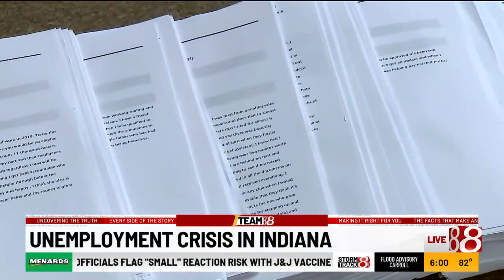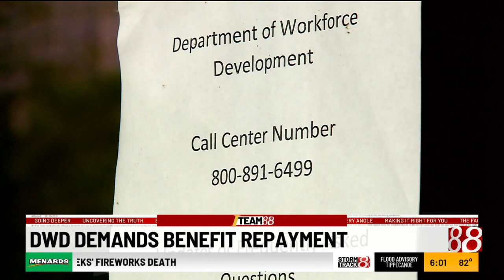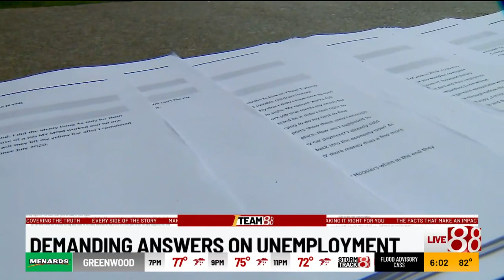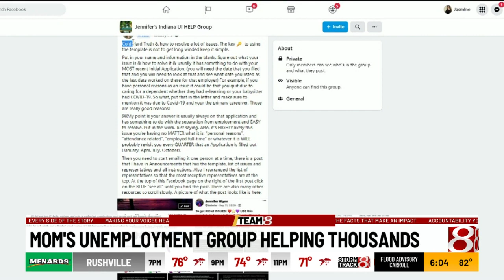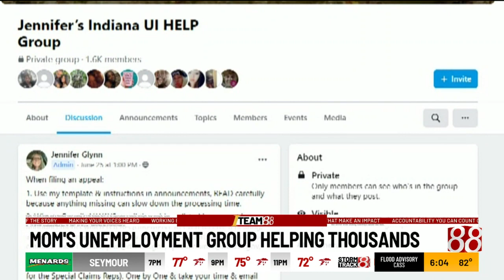Indiana ordered to resume expanded federal unemployment benefits